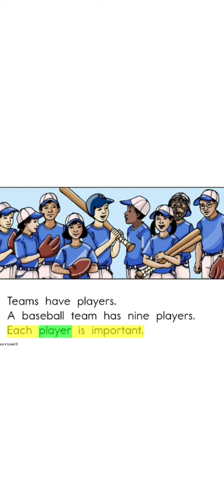No 66. The Team.